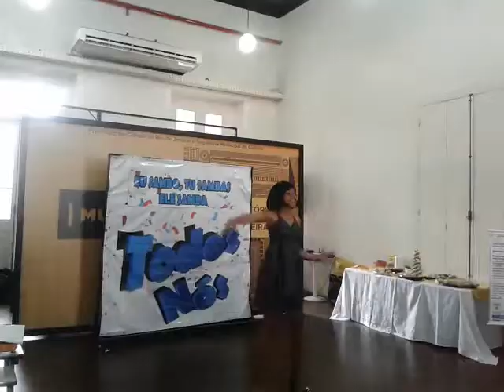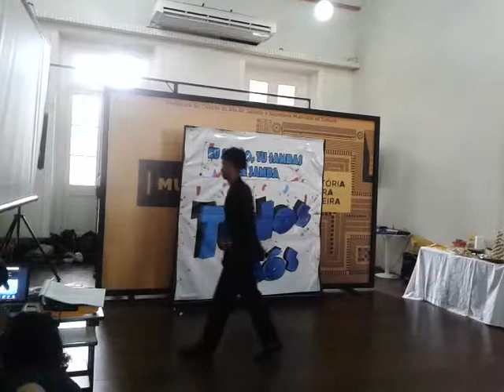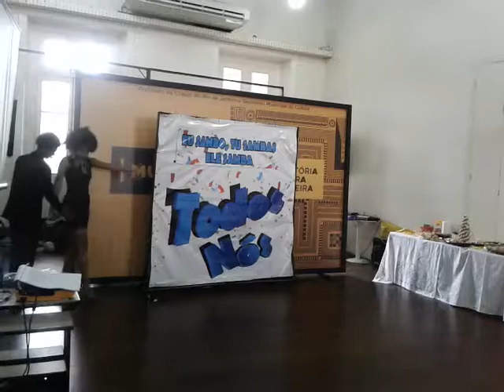MUNDO DO CARNAVAL, Apresentação da Cia.Teatral Todos Nós, da Escola Mun.Bernardino de Melo 4° parte